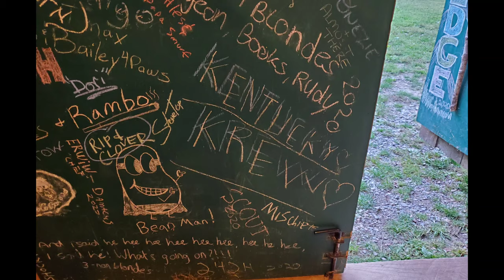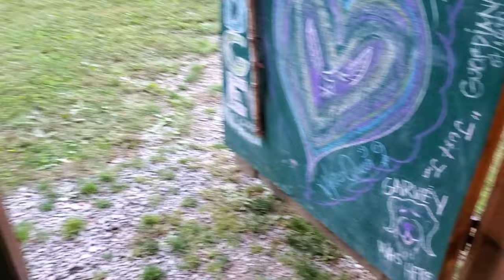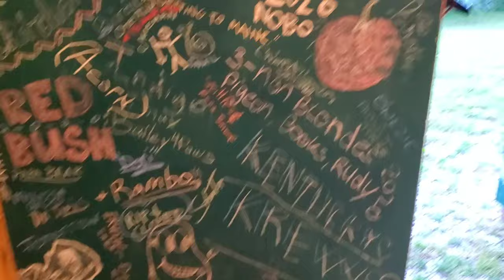The Rabbit Hole Hostel & Campground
AT Hostel